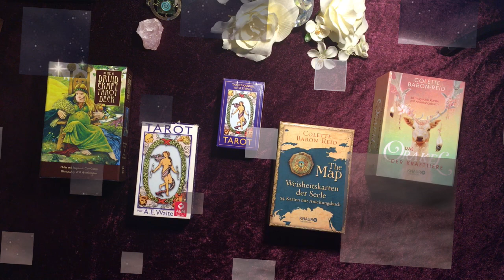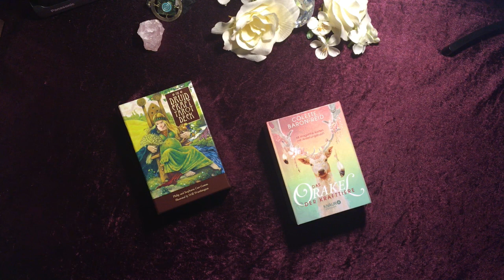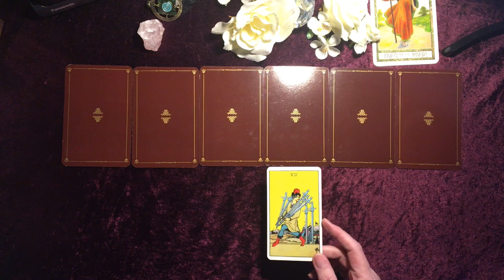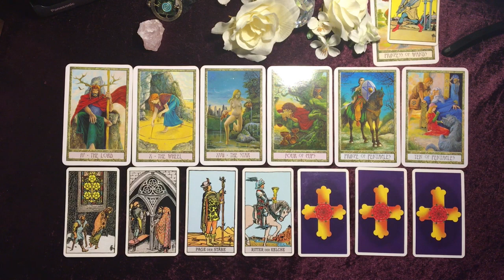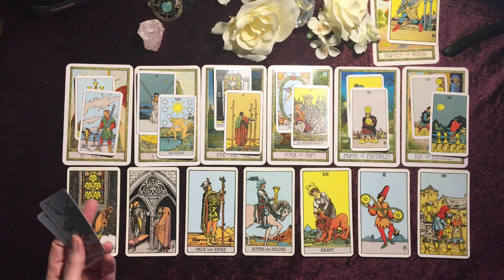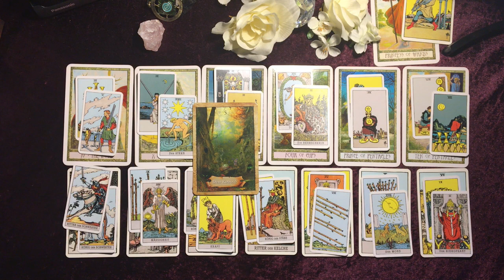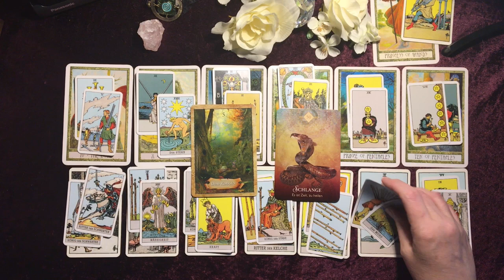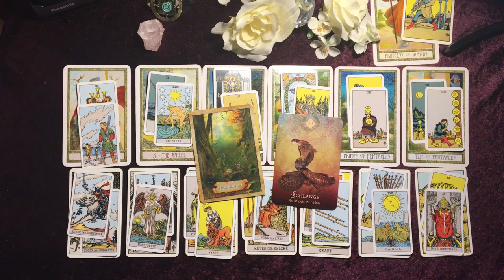Taroskop 05.-11.10.2020 Keine Kontrolle ausüben, heilen!